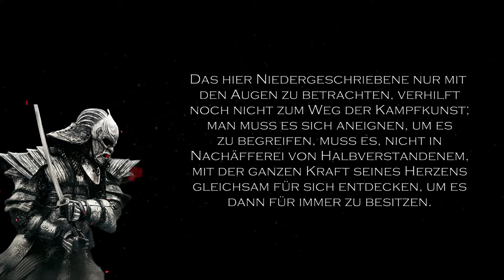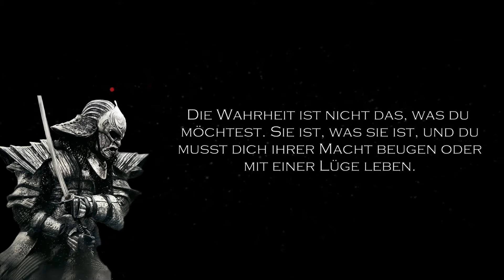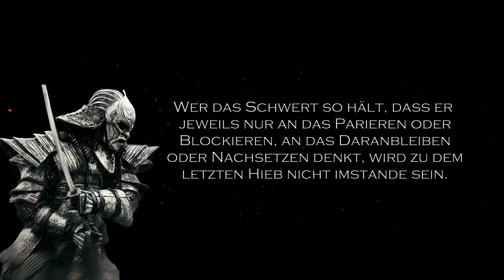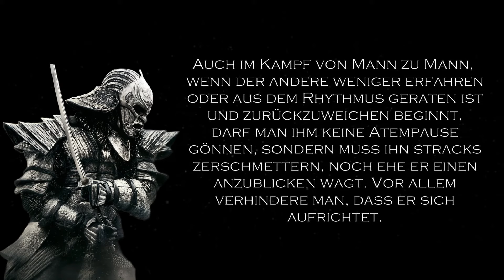Miyamoto Musashi - Die Philosophie eines Samurai`s - Zitate Zum Nachdenken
Dies ist eine Sammlung von Zitaten des Schwertkämpfers und Philosophen Miyamoto Musashi und seines Dokkodo.

Musashi war von 1584 bis 1645 ein Ronin in Japan. Er ist wahrscheinlich der berühmteste Schwertkämpfer der Geschichte mit einem ungeschlagenen 61: 0-Duellrekord.

Musashi war nicht nur ein ausgezeichneter Schwertkämpfer, er war auch ein Schriftsteller und Philosoph. Sein Buch, Das Buch der fünf Ringe, wird bis heute gedruckt und gelesen.

Musashis Philosophie ist Selbstvertrauen, innere Ruhe, Akzeptanz und Disziplin. Seine Arbeit wird auf der ganzen Welt gelesen, um Menschen dabei zu helfen, mentale Stärke und die Qualitäten zu entwickeln, die für ein belastbares und glückliches Leben erforderlich sind.

Ein paar kleine Dinge können dem Kanal helfen, mehr Menschen mit praktischer Philosophie und mehr großartigen Inhalten zu erreichen!

1. Like das Video.

2. Kommentiere. Stelle fragen, beginne eine Diskussion oder teile deine Gedanken!

4. Unterstütze diesen Kanal, damit er auch in Zukunft existiert!

Coole T-Shirts gibt`s hier im Spiritual Leveling Merchandise Amazon Store:

Vielen Dank für eure Unterstützung in jeglicher Art!